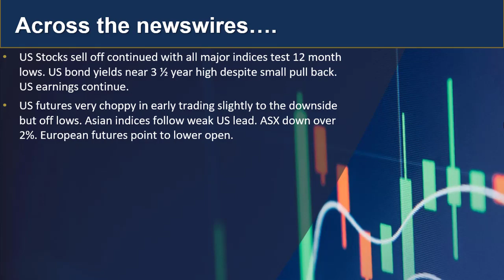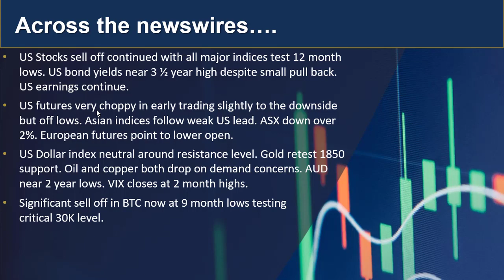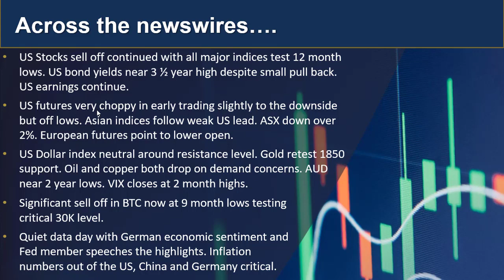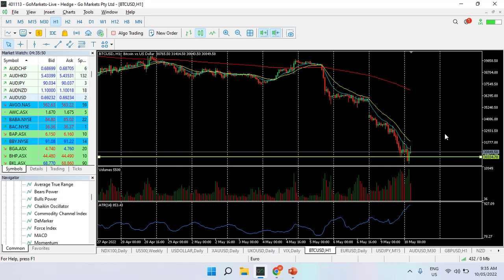GO Market update 10th May